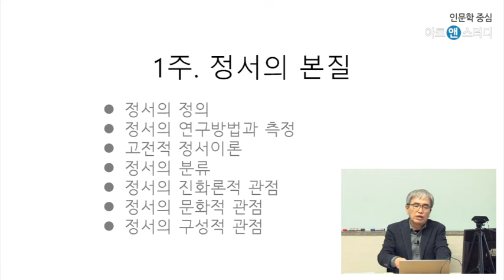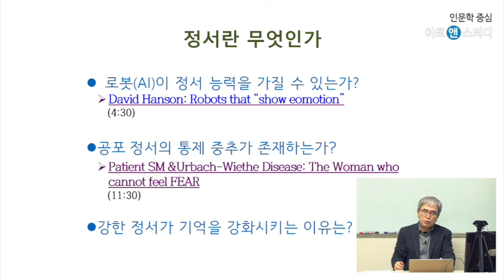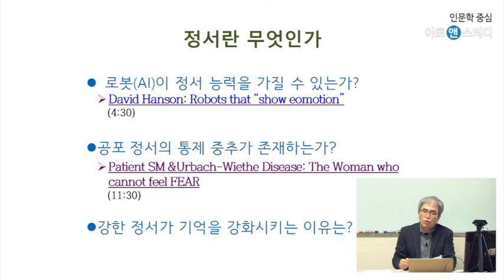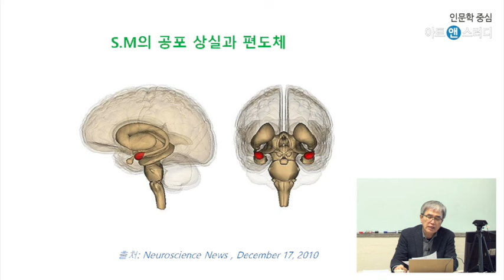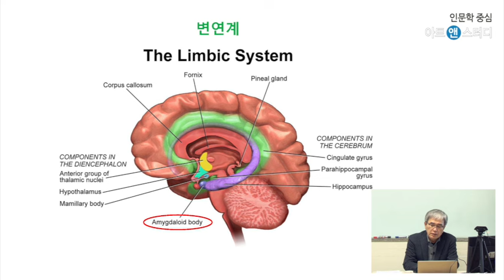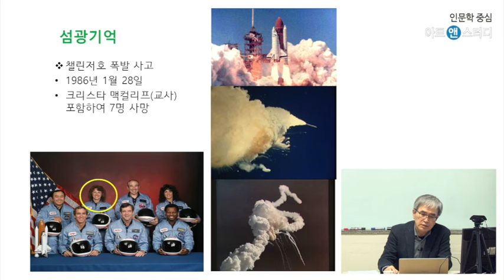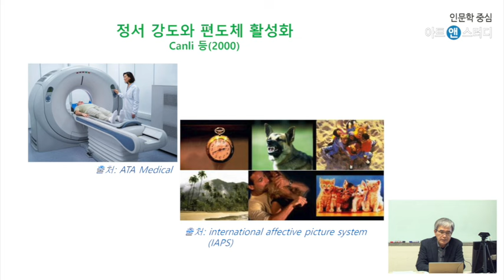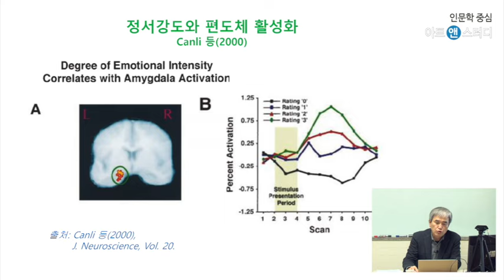정서의 심리학: 부정정서와 자의식 정서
아주 행복했거나 너무 슬펐을 때를 떠올리는 기억은 왜 더 생생하게 느껴질까? 공포와 불안을 많이 느끼는 사람과 그렇지 않은 사람은 정치적 성향에 차이를 보일까? 친구가 소개해준 비타민을 구매하는 것과 부동산 전문가가 추천하는 아파트를 구매하는 것에는 어떤 심리적 차이가 바탕이 될까? 공포 불안 혐오 후회 등 우리 삶에 매우 익숙한 정서부터 정서가 야기하는 신체적 변화와  행동 양식에 미치는 영향까지 폭넓게 이해해 보자.
강사: 박태진 (전남대 명예 교수)